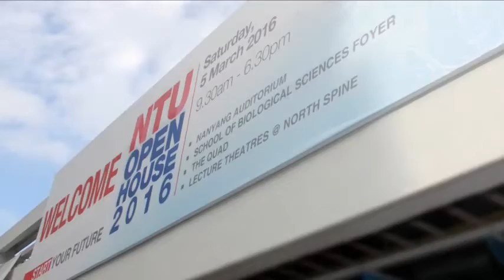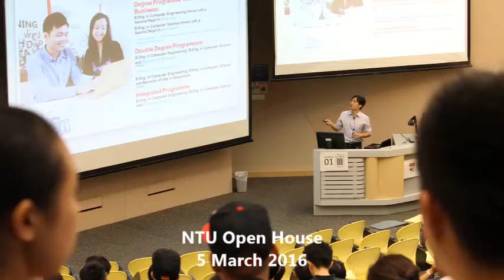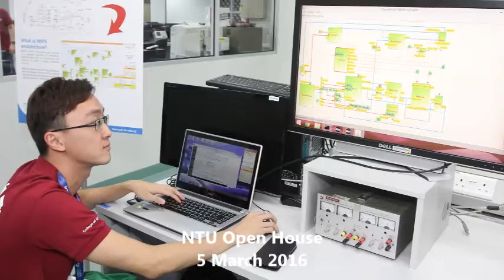NTU Open House 2016